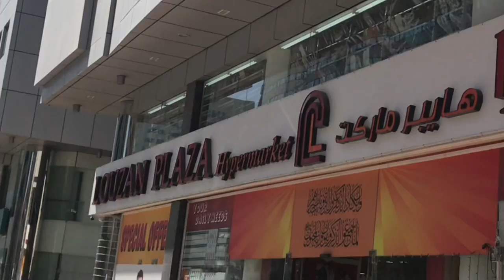NAMILI KAMI NG BEBEKO